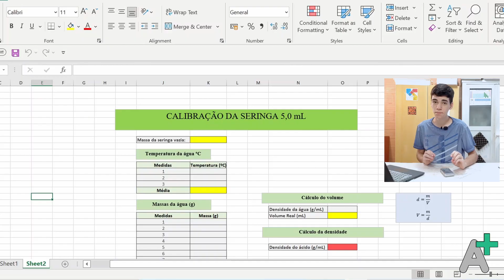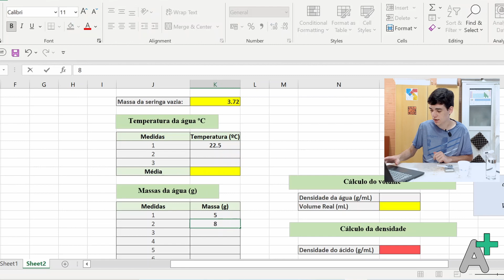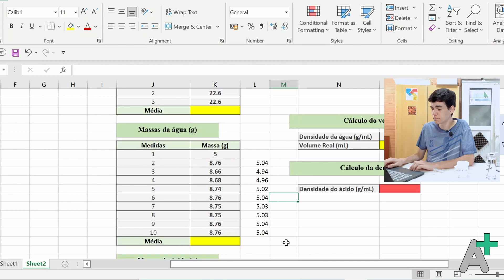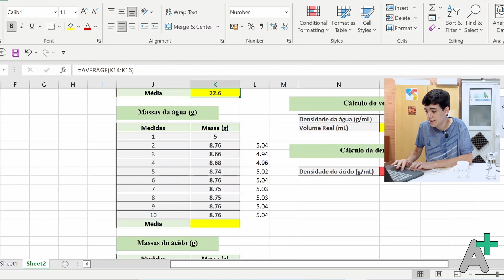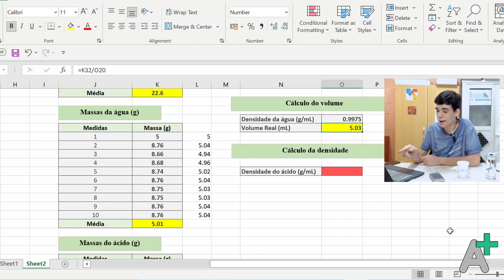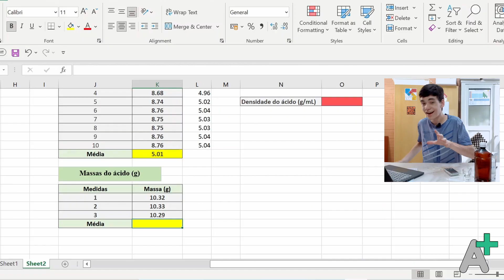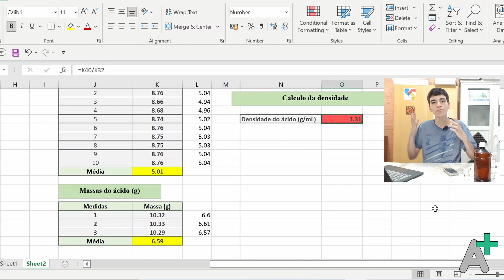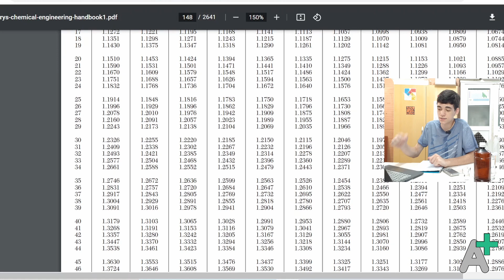Como determinar CONCENTRAÇÃO de ÁCIDOS PELA DENSIDADE!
Nesse vídeo você irá aprender a como determinar a concentração de ácidos pela densidade. Muitas vezes a concentração de um ácido ou outro reagente que é indicada no rótulo não é muito exata, e a maneira correta de determiná-las antes de realizar um experiemento é por titulação, mas para isso equipamentos profissionais são necessários, como balança analítica e bureta. Mas há uma maneira muito mais fácil de encontrar a concentração com uma boa precisão, que é pela densidade. Então nesse vídeo vou determinar a concentração do ácido sulfúrico da solução de bateria. Os equipamentos usadas foram uma seringa de 5mL, uma balança digital com precisão de duas casas decimais depois da vírgula e um termômetro digital com uma.
Primeiramente uma calibração é necessária para saber qual o volume real da seringa, então é medida a massa da seringa cheia de água dez vezes, feito uma média das massas e com a densidade da água na temperatura medida.
Com um volume mais próximo do real, é feito três medidas de massa do ácido, e a média. Com isso acha-se a densidade, que pode ser comparada com uma tabela que relaciona concentração por densidade do ácido sulfúrico.

📱LEIA de GRAÇA com KINDLE UNLIMITED

🚚 FRETE GRÁTIS

📚 Referências e agradecimentos:

Sou o Gabriel de Oliveira, e no canal Aprenda Mais você vê experiências de química fáceis para se fazer em casa, organização de laboratório caseiro e aprende a pensar de maneira científica para diversos assuntos. Estude, duvide, critique, APRENDA!